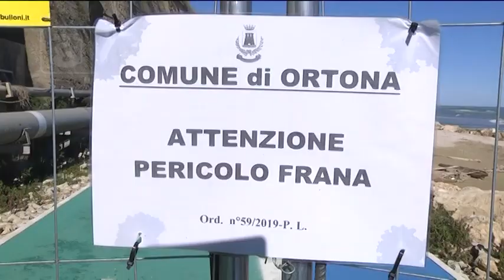Ortona - Frana sulla pista ciclopedonale